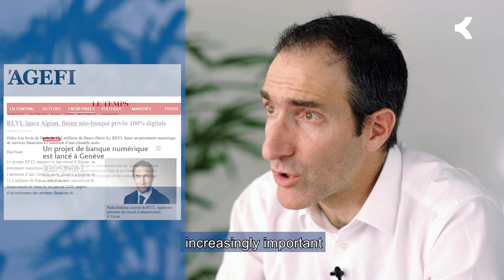Pasha Bakhtiar, Partner - Presenting our new digital platform: Alpian.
Pasha Bakhtiar, Partner at REYL & Cie and Chairman at Alpian, on the recent launch of a new digital platform aimed at the mass affluents segment.